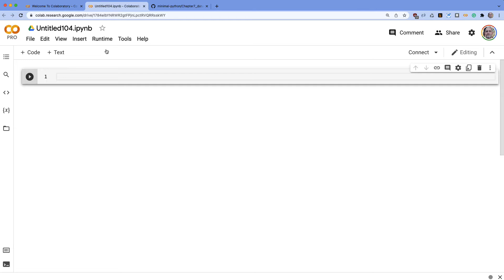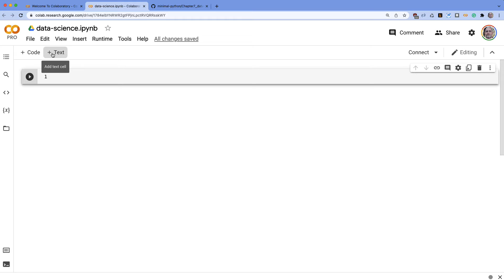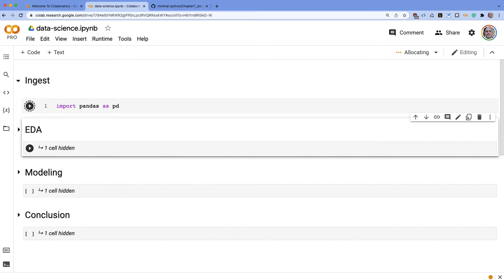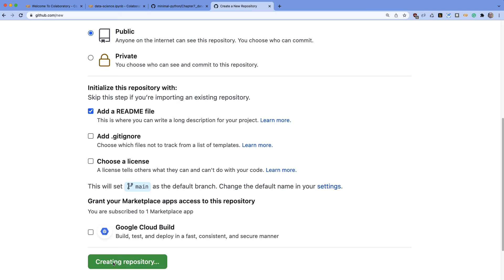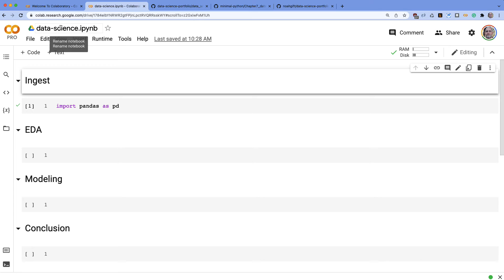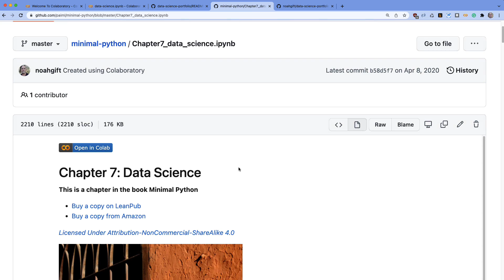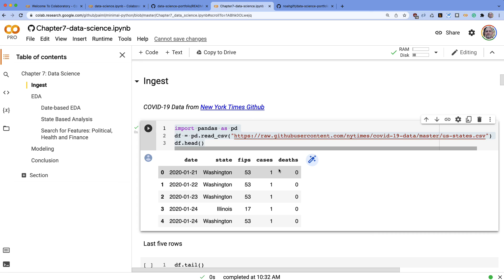What is Google Colab Notebooks and How do you share them for Data Science projects?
Find out how to share and use Google Colab notebooks for data science.